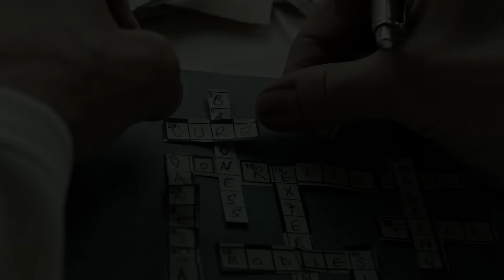A Cure For Wellness - Trailer 1 (ซับไทย)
ผู้บริหารหนุ่มที่มีไฟถูกส่งตัวไปช่วยซีอีโอบริษัทของเขาจาก “ศูนย์ฟื้นฟูสุขภาพ” ที่ดูสวยงามแต่ลึกลับ ในสถานที่ไกลห่างอย่างเทือกเขาสวิสแอลป์ จากนั้นไม่นานเขาเกิดความสงสัยว่าการบำบัดอย่างน่าอัศจรรย์ของสปาดูไม่ชอบมาพากล  เมื่อเขาเริ่มไขความลับที่น่ากลัว เขากลับถูกทดสอบสุขภาพจิตไปด้วย  เมื่อเขาพบว่าตัวเองถูกวินิจฉัยว่าเป็นโรคเดียวกับผู้ป่วยคนอื่นที่ต้องมารักษาที่นี่อย่างยาวนาน

ภาพยนตร์จากกอร์ เวอร์บินสกี้ ผู้กำกับฯ ที่ช่างจินตนาการจากเรื่อ THE RING สู่ภาพยนตร์ระทึกขวัญสั่นประสาทแนวใหม่เรื่อง A CURE FOR
WELLNESS

เข้าฉาย: 16 กุมภาพันธ์ 2017 ในโรงภาพยนตร์

ผู้กำกับ: Gore Verbinski